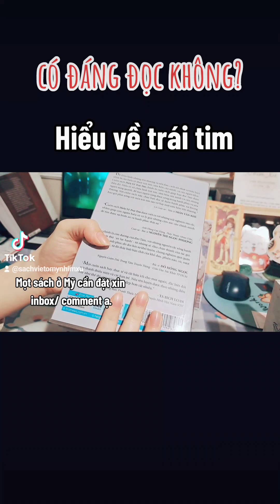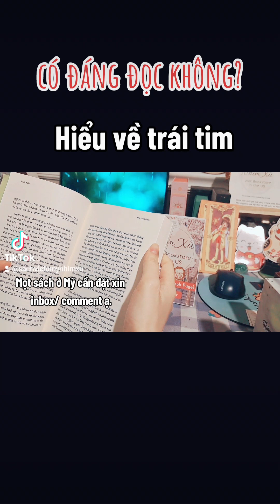Hiểu về trái tim - Thầy Minh Niệm có hay không?